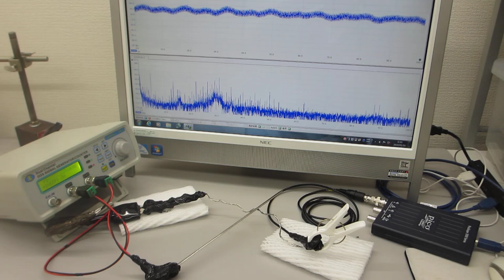表面弾性波を利用した、超音波の発振制御実験（表面弾性波の相互作用）